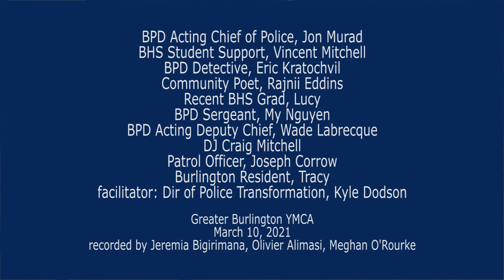Burlington Police and Civilian Conversation 3 10 2021